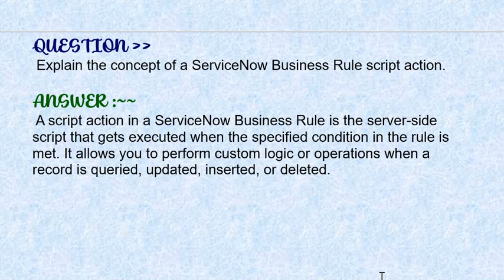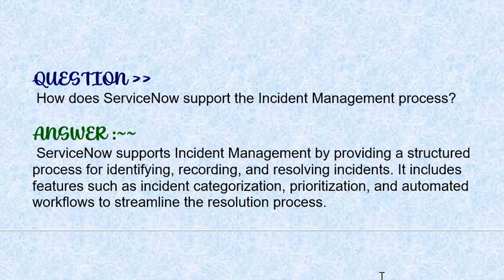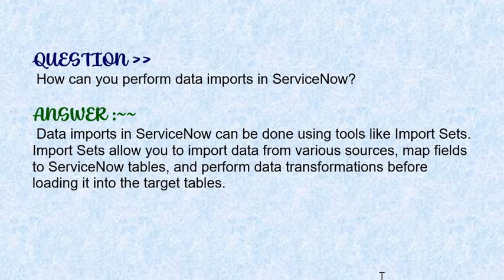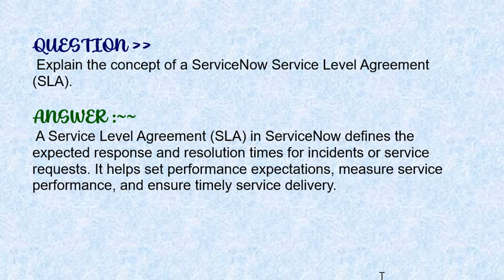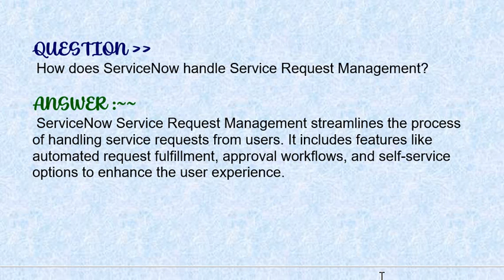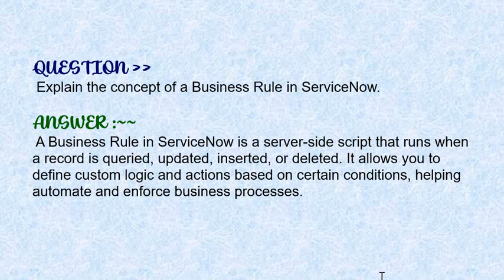ServiceNow Certified System Administrator (CSA) : Interview Questions and Answers - Part#10